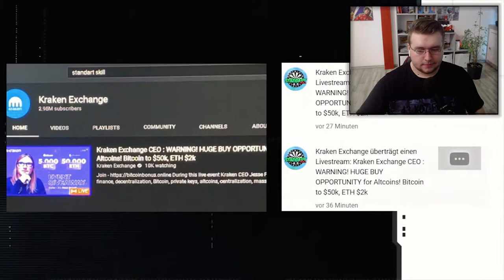REAKTION: mein YOUTUBE KANAL wurde gehacked... 😲😲😲von Standart Skill